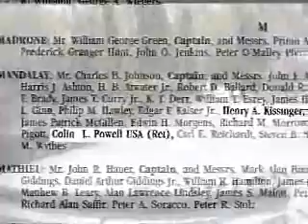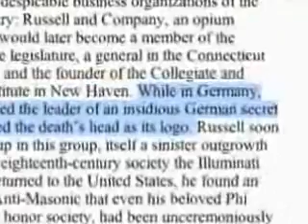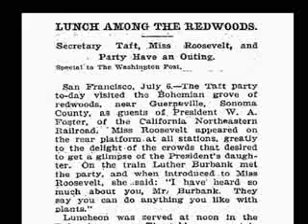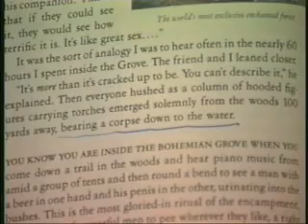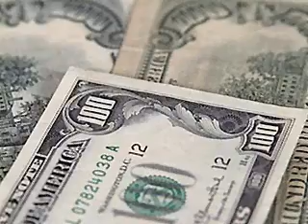A Vote For Bill Richardson